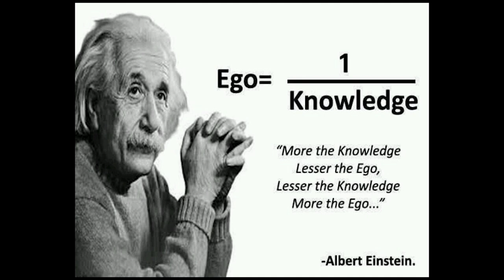Science, Fear and Novelty - a short talk by Brian Germain (better edit)